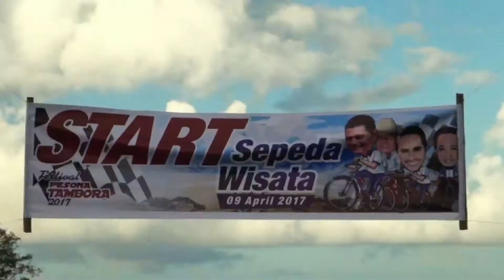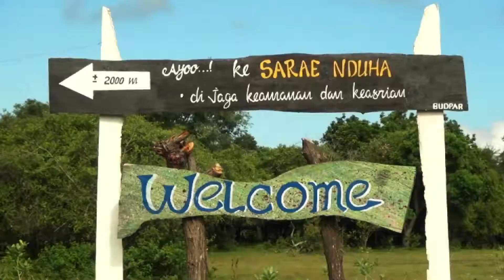FESTIVAL PESONA TAMBORA 2017 | 202DOMPU | Sepeda Wisata | KNPI DOMPU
202Th DOMPU-NTB
SEPEDA WISATA
persembahan KNPI DOMPU